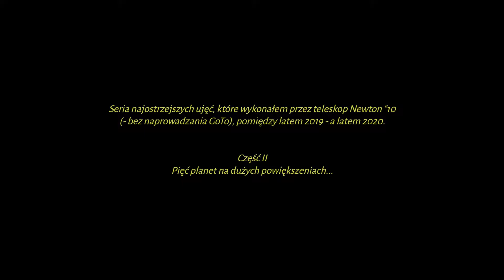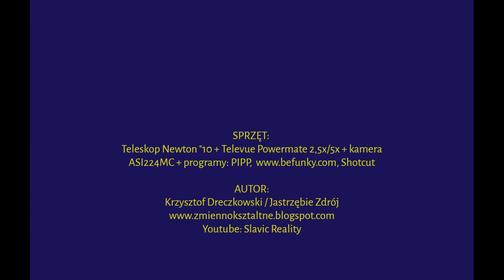Newton "10 telescope: 5 planets in big magnification... - part 2